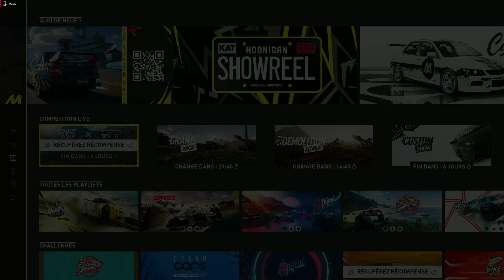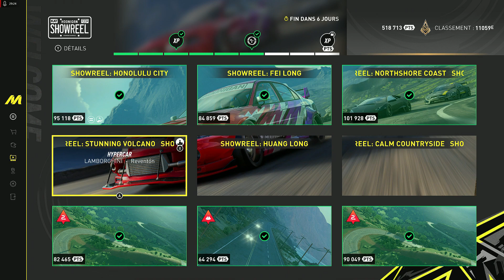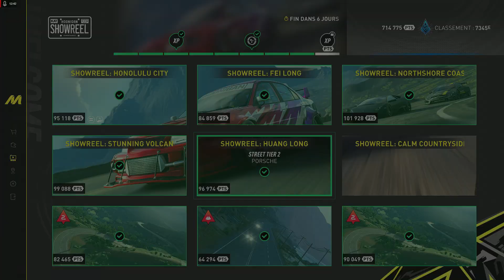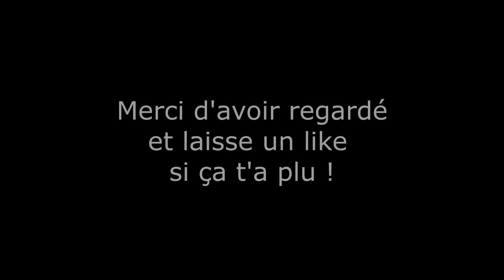The Crew Motorfest Hoonigan ShowReel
Nouveau Summit cette semaine dans The Crew Motorfest. On termine l'arc Hoonigan le Hoonigan ShowReel.

Chapitres :
0:00 Intro
2:12 Les Défis
6:54 ShowReel Honolulu City
13:54 ShowReel Fei Long
17:53 ShowReel Northshore Coast
25:40 ShowReel Stunning Volcano
33:13 ShowReel Huang Long
38:20 ShowReel Calm Countryside